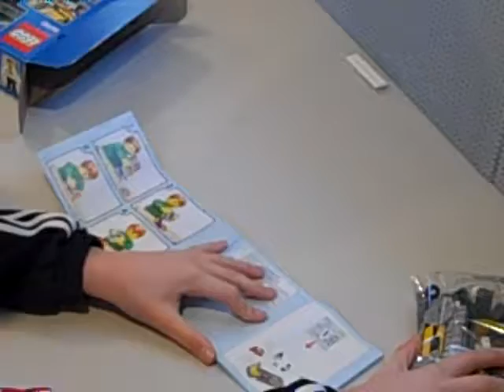Speed Build Pizza Van